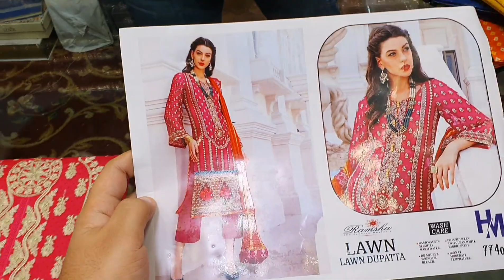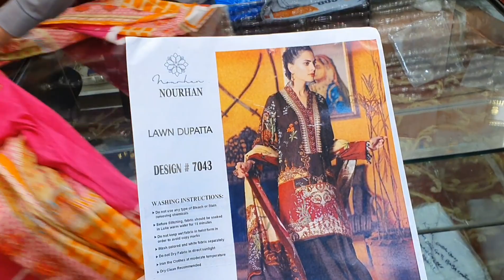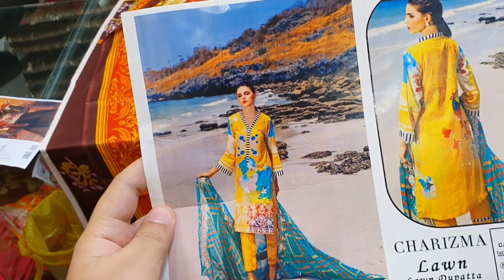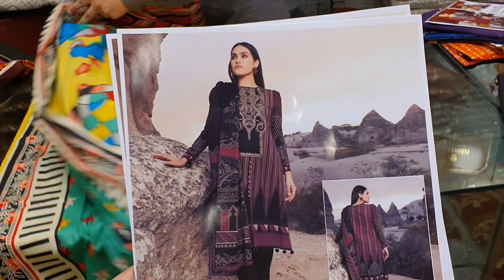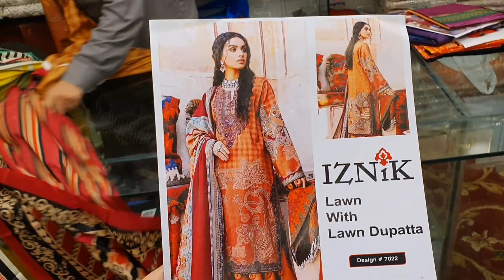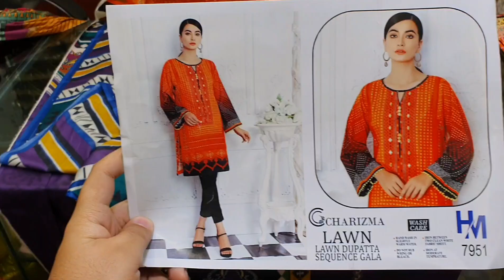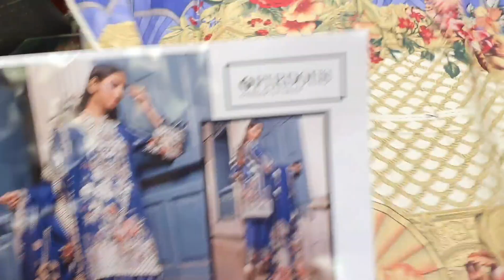Lawn Dupatta Vol.3 |Rs.1650| Each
Lawn Dupatta Vol.3
8 Designs in a Set

👉Embroidered And Printed Lawn Front
👉Printed Lawn Back And Sleeves
👉Printed Lawn Dupatta
👉Dyed/Printed Trousers

Landline number
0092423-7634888